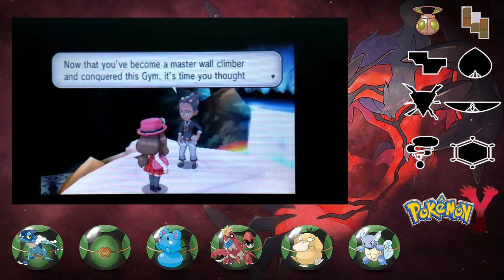Let's Re-play Pokemon Y - part 6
finally we get the show on the road for collecting gym badges.

well... starting to at least.